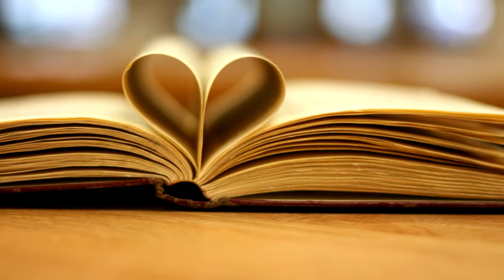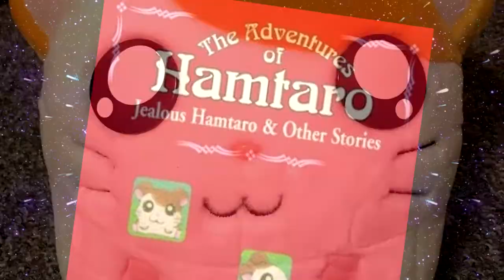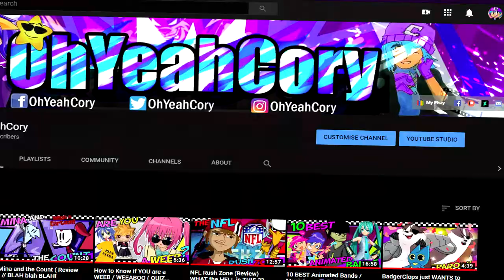Was HAMTARO Any Good ?? // Its Hamtaro Time! : 3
( Apologies for the Audio in video... might redo this one in future )

If we can get this video to 30 likes I'll do a Top 20 Furrie Mascots found on the internet video : P we know sum of who's making that list. OH GAwWWDDDD!!!

and Also I know this show is Technically an anime... its just fun calling it a cartoon WaHaaa!

▬▬▬▬▬▬▬▬▬ OhYeahCory ▬▬▬▬▬▬▬▬▬▬
►If you would like to Support me and have name added to end screen.

x - Any Amount helps.  I love yuu peeps  : P

► DeviantArt - ShadyFox33

► PS4 Gamer Tag - Shadyfox33

► Ebay Store XtremecoryTCG
link to channel
- for Trading Cards and more Gaming Accessories

Also you can send any FanArt to my Twitter

which will be featured in upcoming videos.

Remember Try to Show support to the show by liking and sharing